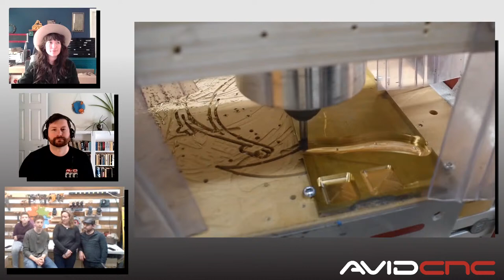Avid CNC Live with the Junge Makers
Join us live for a conversation with the Junge Makers, a Family of Makers Determined to Help, Inspire, and Teach the Next Generation!

Live Stream
February 19th, Noon PST